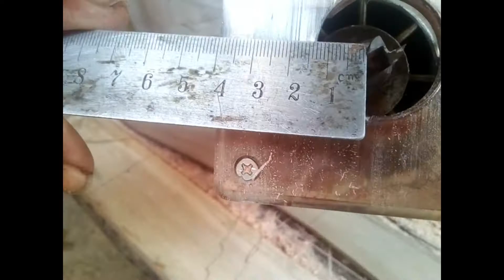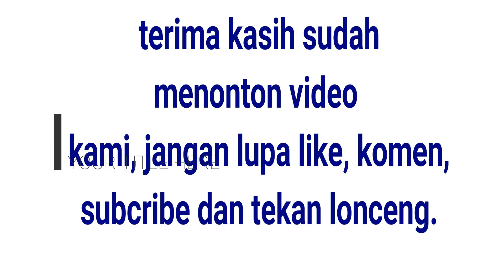membuat kayu melengkung menggunakan mesin ruter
ingin membuat kayu melengkung atau bengkok namun tak punya gergaji skrul, kita gunakan aja mesin ruter.semoga video ini membantu anda kususnya tukang kayu pemula dg alat yg masih belum lengkap.